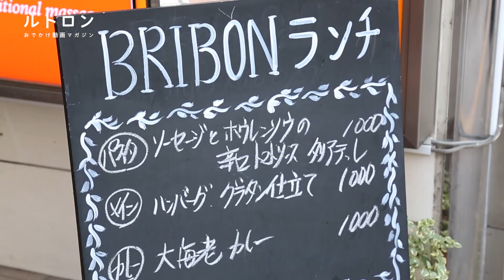カレーファン必見！ 知る人ぞ知る目白の名店で味わう絶品カレー「ブリボン」